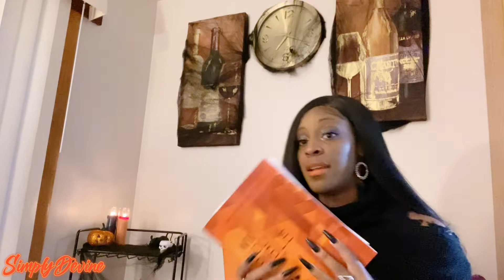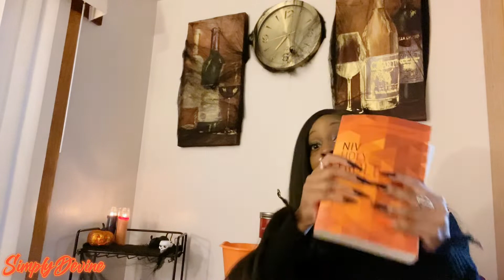STORYTIME:HOW MY MOM PASSED AWAY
I DON’T OWN RIGHTS TO THIS SONG
TRIGGER WARNING VIDEO